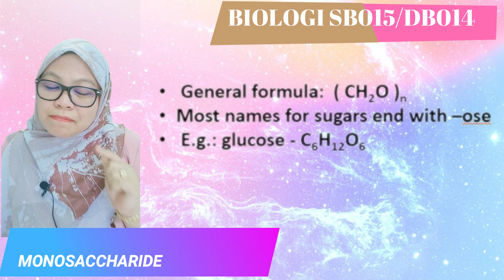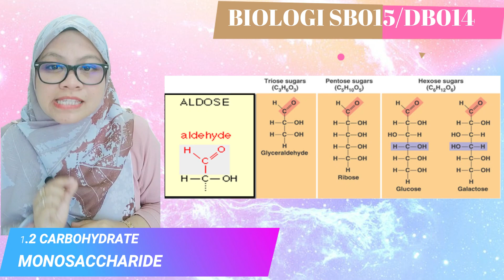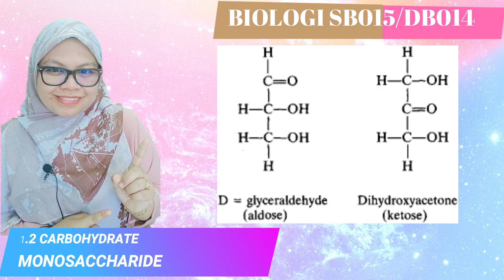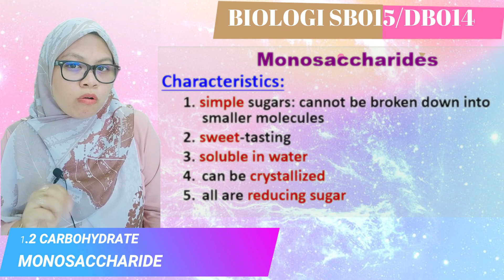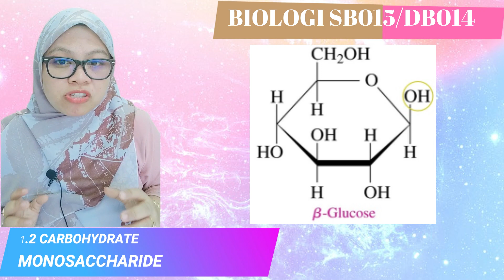1 2 CARBOHYDRATE MONOSACCHARIDE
Chapter 1; Molecules Of Life
Subtopic: 1.2 : Carbohydrate (Monosaccharide)